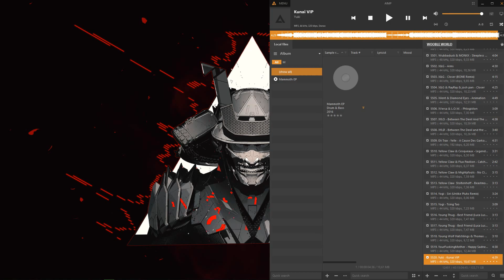Samurai Visualizer (Yuki - Kunai VIP)